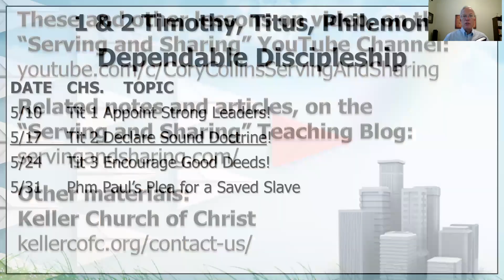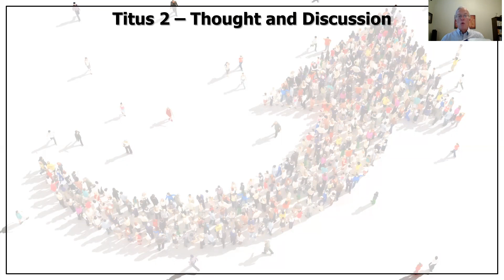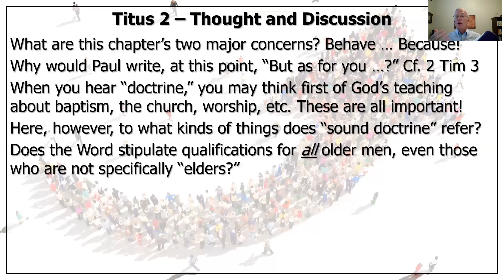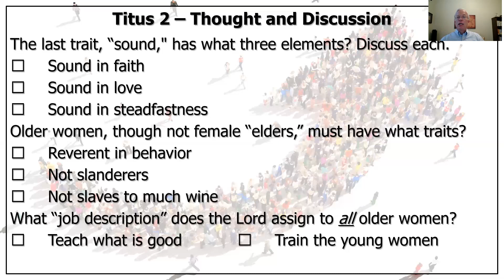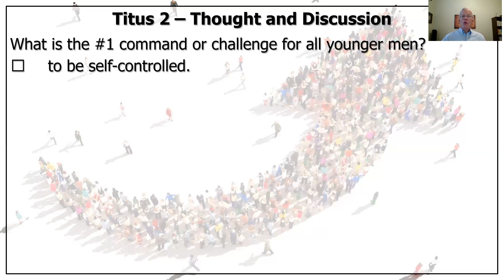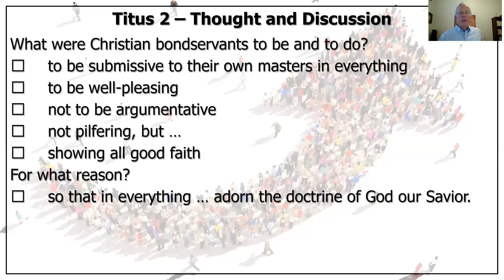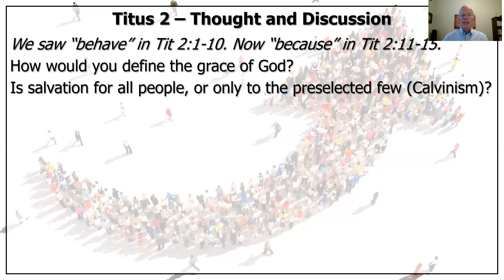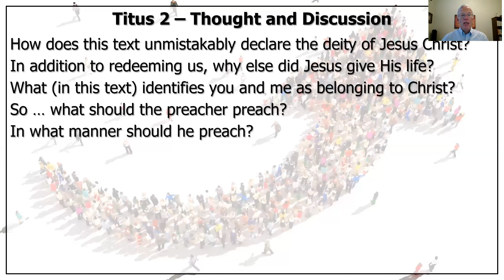Dependable Discipleship 12 - Titus 2 - 5/17/20